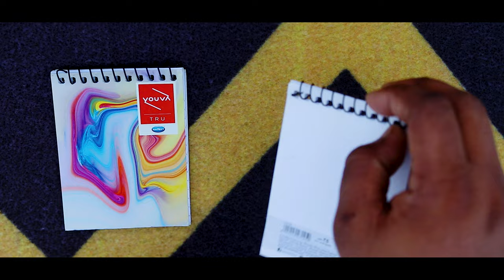Secret Of Mind Reading Magic Trick